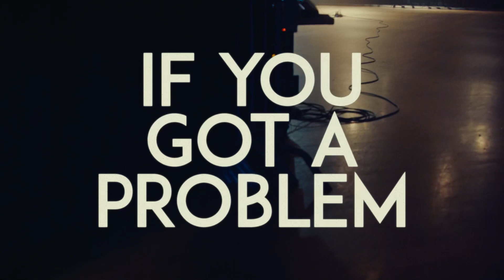Joy Oladokun - if you got a problem (Live Trio Version)